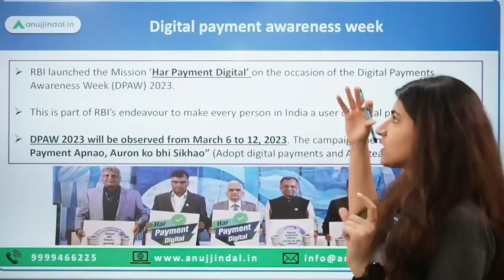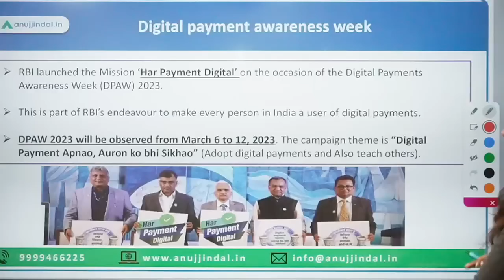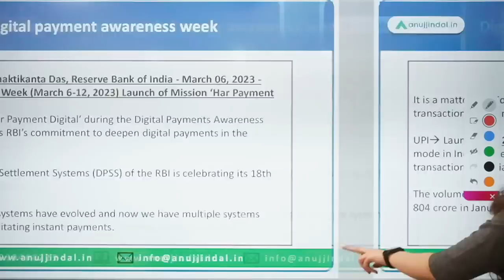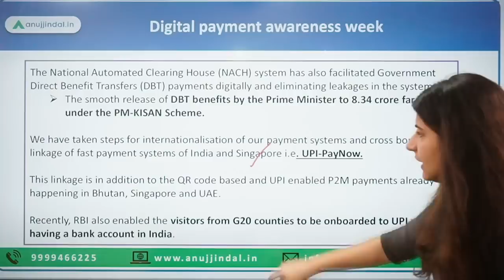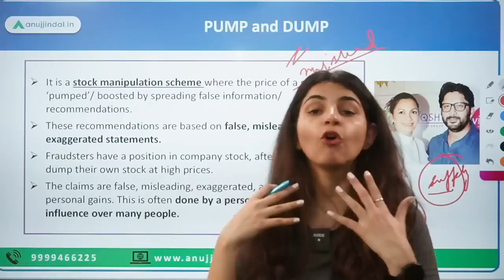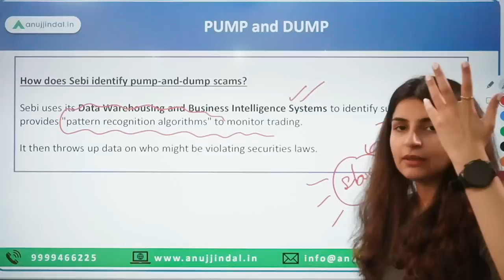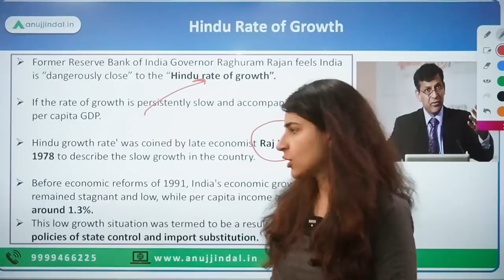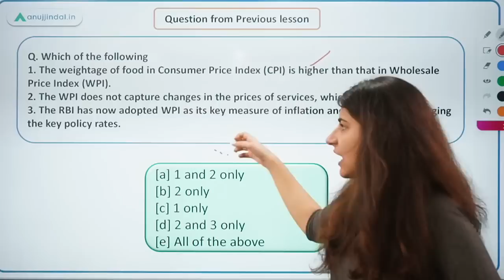RBI Grade B | RBI 24*7 Current Affairs | Digital Payments Awareness Week 2023 | Mar 23,Day 04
Today will be an interesting day as we’ll study about RBI’s Digital payment awareness week 2023 and the mission launched by RBI under the same- Mission-Har payment Digital